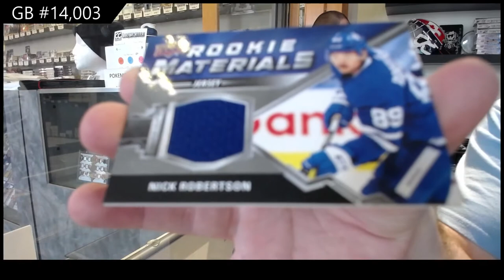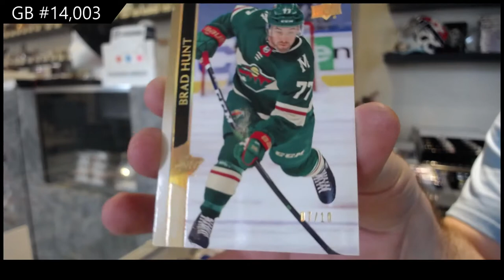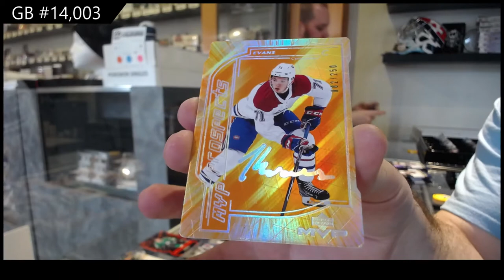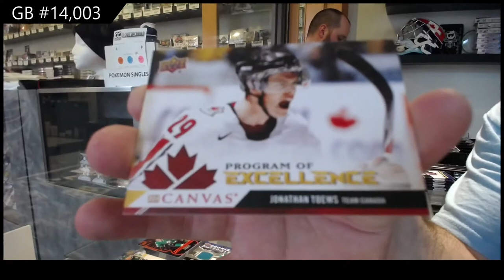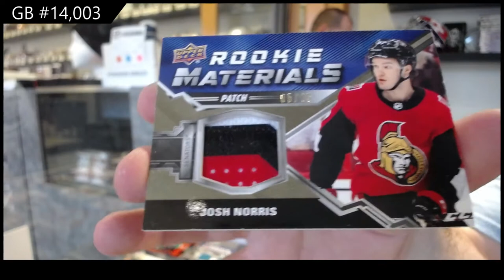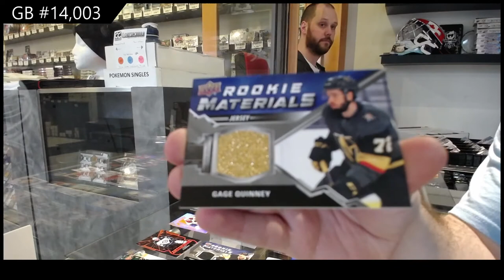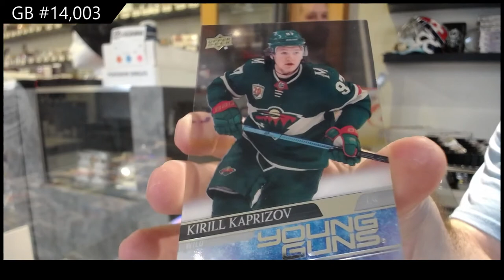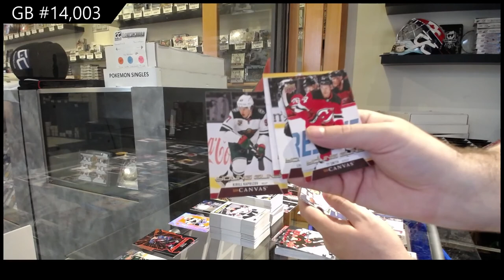20-21 Upper Deck Series 2 Hockey 24 Box Hit Select Break - C&C GB #14,003